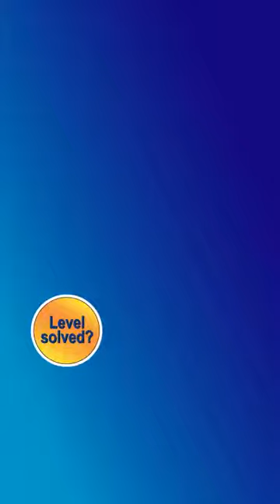Ball Sort Puzzle Level 2587 Walkthrough [47 Moves!]